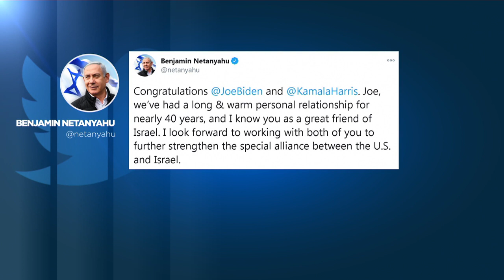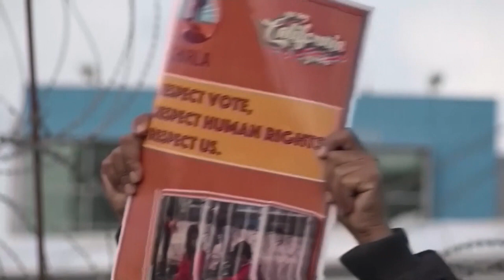Joe Biden und Kamala Harris: Riesiger Erwartungsstau hinter vielen Glückwünschen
Nach dem US-Wahl-Krimi gratulierten Menschen rund um den Globus und der künftigen Präsidententeam Joe Biden/Kamala Harris. Manche Verlierer der Trump-Ära wollen, dass das Rad der Geschichte zurückgedreht wird.